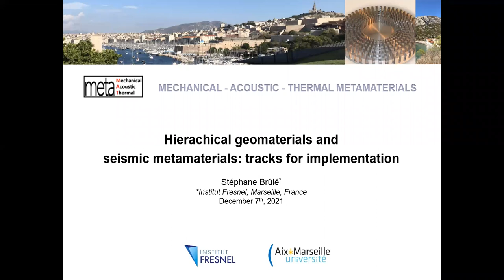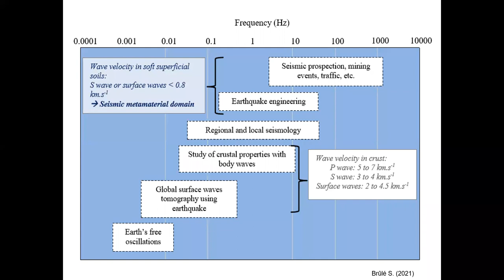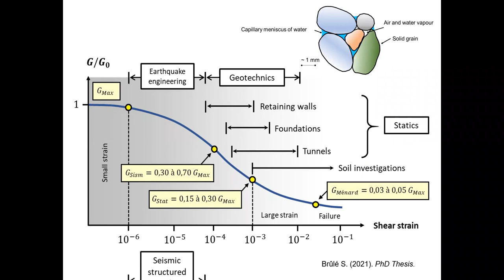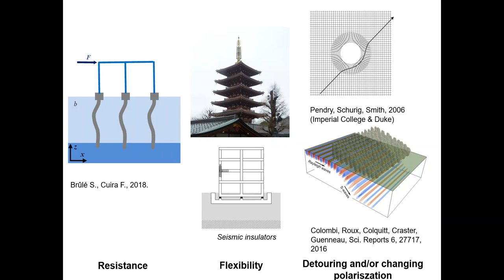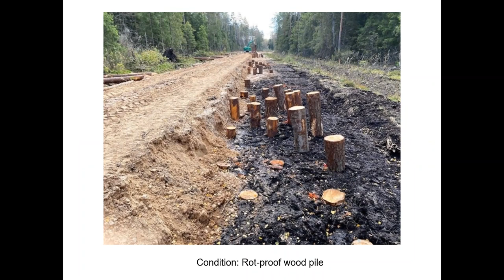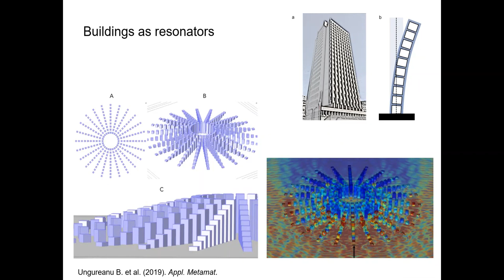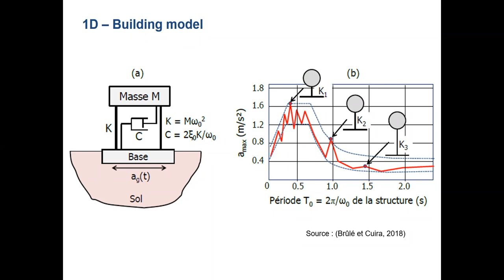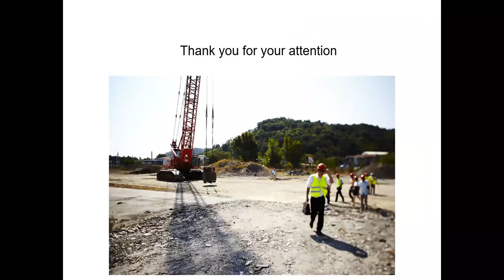MetaMAT’s 10th webinar S2 - 07.12.2021 - Presentation - Stéphane Brûlé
Seminar 10th S2, Tuesday 07th December 2021, 14:00 (London Time)

Title: Hierachical geomaterials and seismic metamaterials: tracks for implementation

Speaker: Stéphane Brûlé (Menard – Région Rhône-Alpes & Auvergne, France)

Abstract:  The transposition of the principles of periodic media to materials as specific as terrestrial materials requires rigorous definition of the validity conditions. In particular, the elasticity condition, the full complexity of the attenuation in viscoelastic material, the pattern of the sedimentary basin, the strong antagonism between amplification and attenuation, the soil-structure interaction, etc.

Indeed the possibilities of diffraction phenomena have been revealed by experiments on a real scale. The lenses tested are explored as phononic crystals and metamaterials. By the effects observed, we point out the diffraction including Bragg reflection and double image of the source as a result of the negative refraction of a flat lens. However, a metamaterial is defined as an artificial composite material made from the assembly of resonators of smaller dimensions, whose wavelength at resonance is much greater than their physical dimension. These possibilities of local resonances are verified for Helmholtz resonators or very soft soils with rigid inclusions.

On a macroscopic scale, a metamaterial is likely to exhibit properties that are not found in nature, such as negative refractive index. In addition to these early interpretations, there is an analysis of the modification of the polarization of surface waves. This new reading of the data opens the discussion on other descriptions of phenomena such as the existence of local resonances of rigid elements placed in a soil, and no longer of empty cylinders, as well as on static or dynamic homogenization approaches, dynamic anisotropy, transformational optics, surface resonators, etc. The modification of the signal by the fact of a structured soil and surface resonators are the link with Civil Engineering and the soil-structure interaction practiced in Earthquake Engineering. Research subjects converge in seismology and on the effects of secondary sources generated by surface buildings. The coupling of buildings such as surface resonators with structured soils constitutes an opportunity for development in the trapping of mechanical energy. In the era of energy transition, any free source of energy is of interest.

S. Brûlé et al. (2014) Experiments on Seismic Metamaterials: Molding Surface Waves. Physical Review Letters, 112(13)

S. Brûlé et al. (2017) Flat lens effect on seismic waves propagation in the subsoil. Scientific Reports, 7(1)

S. Brûlé and S. Guenneau (2021) Past, present and future of seismic metamaterials: experiments on soil dynamics, cloaking, large scale analogue computer and space–time modulations. Comptes Rendus. Physique, 21(7-8)

B. Ungureanu et al. (2015) Auxetic-like metamaterials as novel earthquake protections. EPJ Applied Metamaterials, 2

Y. Achaoui et al. (2017) Clamped seismic metamaterials: ultra-low frequency stop bands. New Journal of Physics, 19(6)

T. Varma et al. (2021) The Influence of Clamping, Structure Geometry, and Material on Seismic Metamaterial Performance. Frontiers in Materials, 8